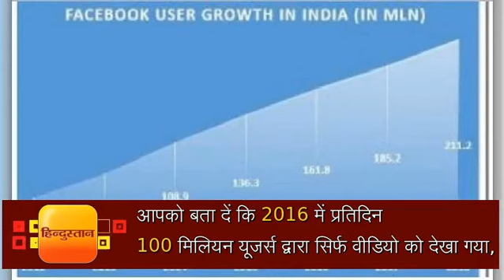soon you can earn money from facebook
सोशल नेट्वर्किंग साइट Facebook जल्द ही एक ऐसा फीचर लॉन्च करने जा रही है जो आपको घर बैठे लाखों की कमाई करा सकता है। जी हां, यूट्यूब की तरह ही फेसबुक भी जल्दी ही वीडियो अपलोड करने वाले लोगों को हिट्स के आधार पर पैसे देने की तैयारी में है।

हालांकि यूट्यूब की तरह ही फेसबुक ने भी वीडियो पब्लिश करने के लिए कई पैरामीटर्स तय किए हैं। गौरतलब है की फिलहाल सिर्फ यूट्यूब ही यूजर्स को वीडियो पर मिलने वाले हिट्स और अकाउंट सब्सक्रिप्शन के आधार पर पैसा देती है, फेसबुक ऐसा करने वाली पहली सोशल नेट्वर्किंग साइट होगी।